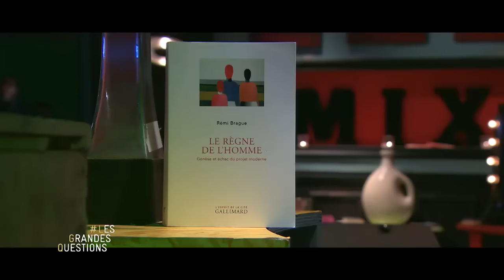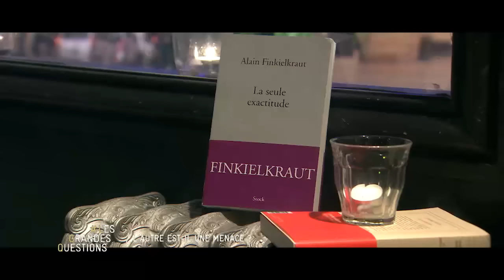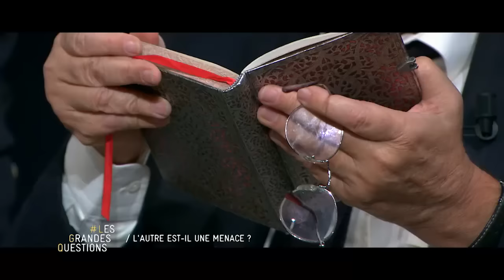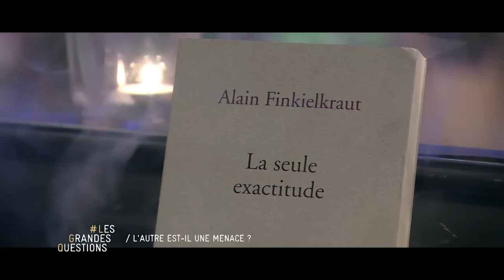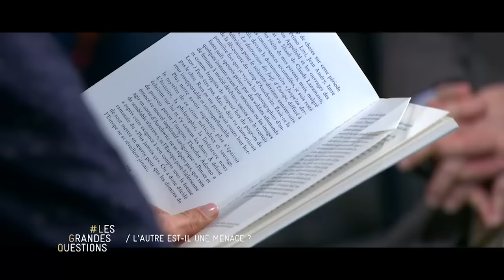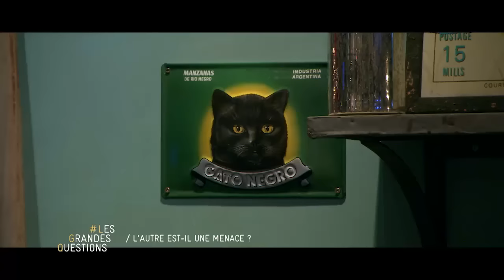L'autre est-il une menace ?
Franz-Olivier Giesbert reçoit Alain Finkielkraut, qui publie «La Seule Exactitude» aux éditions Stock, Cynthia Fleury «Les Irremplaçables» chez Gallimard, et Rémi Brague qui évoque «Le Règne de l'homme», aux éditions Gallimard, et «Le Propre de l'homme», chez Flammarion.